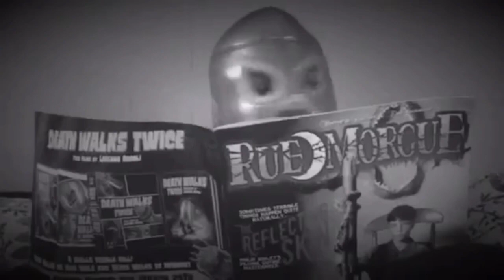The El Sapo Blanco Show #1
Hola amigos! In today’s show, you get chapter 1 of the serial “The erotic Adventures of the Galaxy Queen“, a clip from “Attack from Space” with commentary by El Sapo Blanco, the El Sapo Blanco adventure “The Deadly Tarantula” and finally, a clip from “The Beast of the Haunted Cave” with commentary by El Sapo Blanco

It’s a fun time, amigos! 🪇🌮